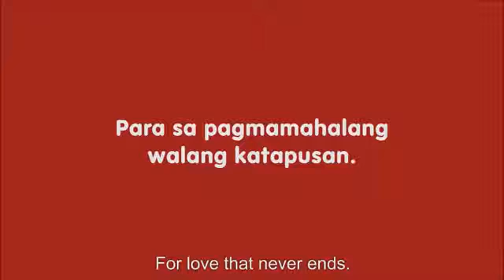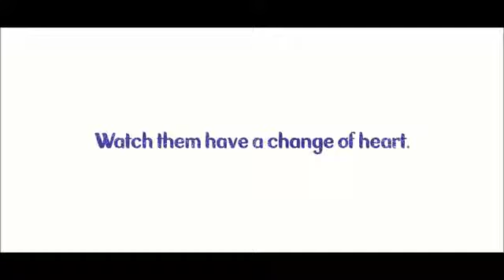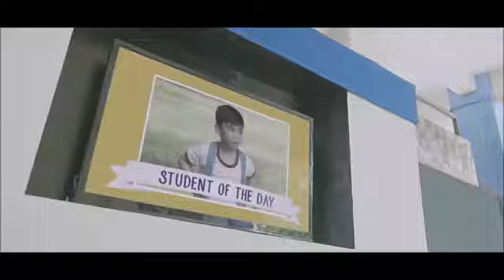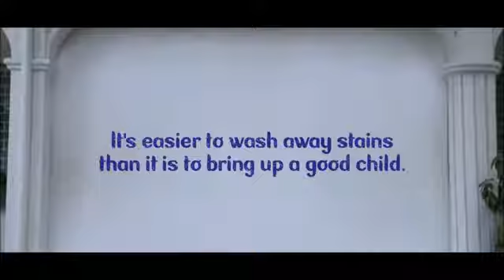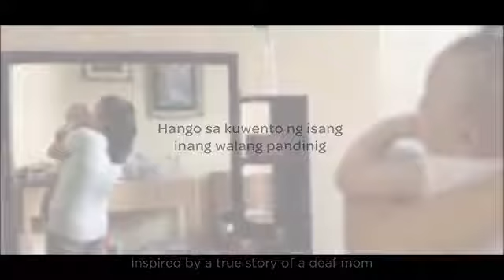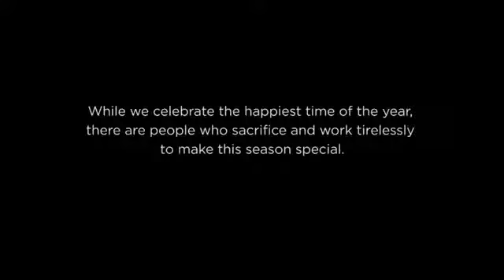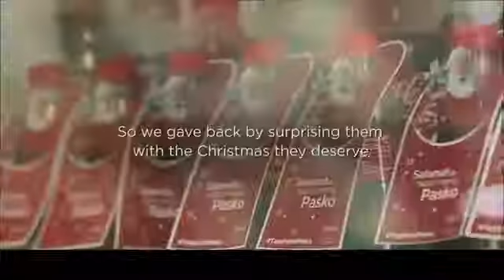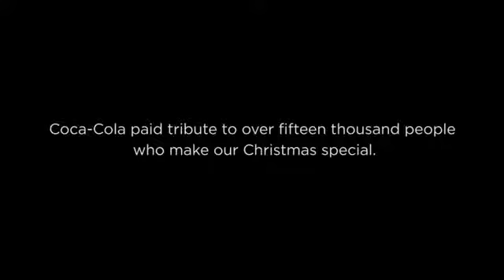Must watch Commercial, try not to cry!